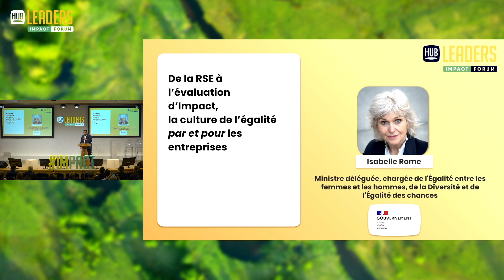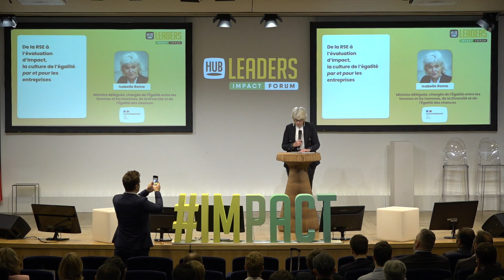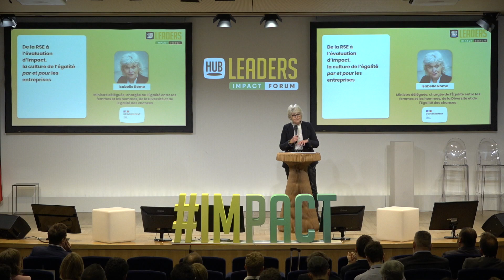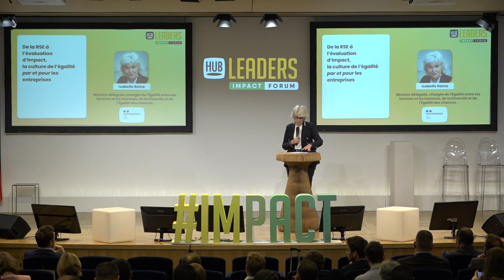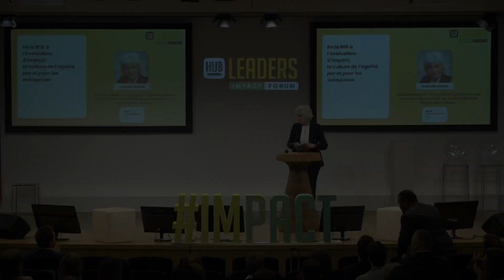[Ministère] De la RSE à l’évaluation d’Impact, la culture de l’égalité par et pour les entreprises